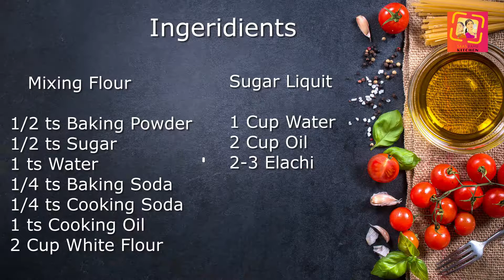Jalebi Recipe - Crispy Crunchy Juicy | SaasBahuKaKitchen | Instant Perfect Jalebi Eng | Urdu | जलेबी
This Video is About to making Jelebiyan Recipe Here you learn Homemade Recipes